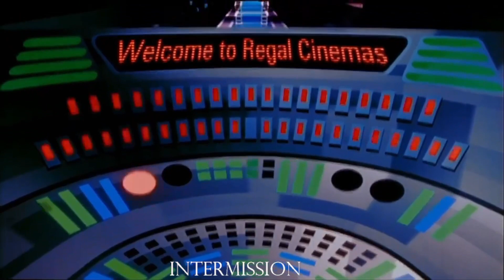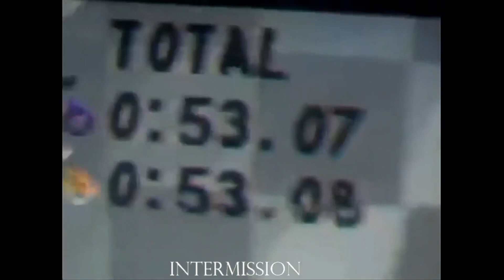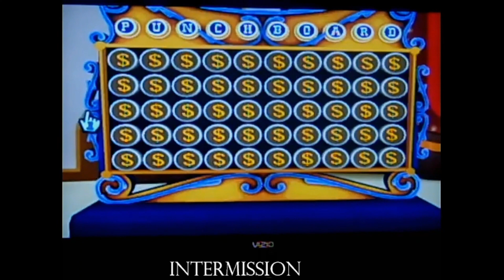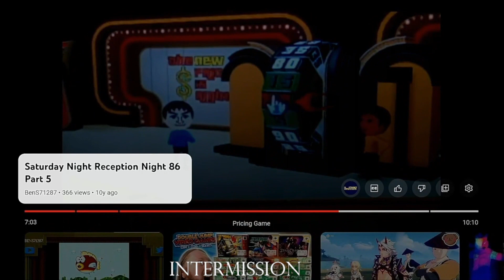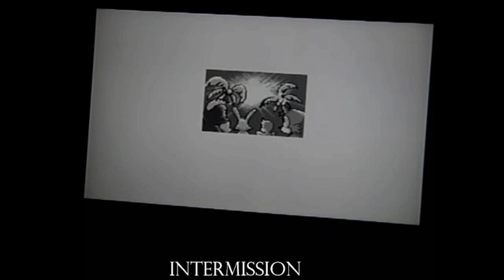Mario Party 6 With The Fweet Fleet: Faire Square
I hope you like the stream video and we will see you in my next video soon. :)